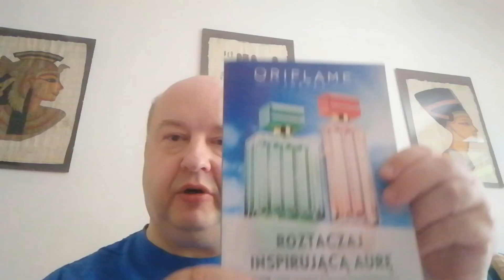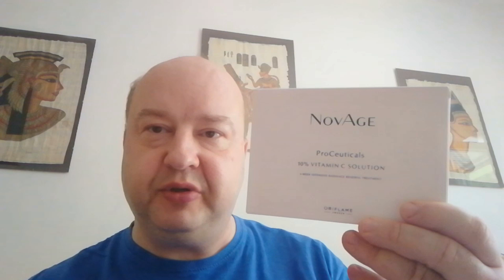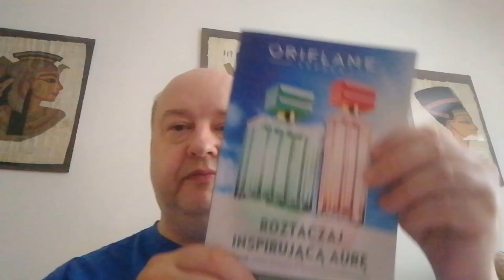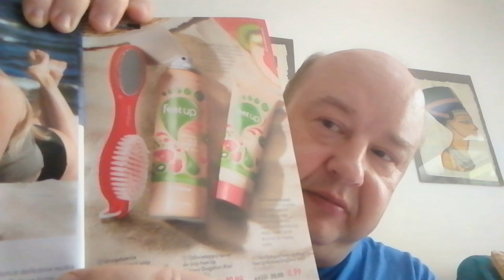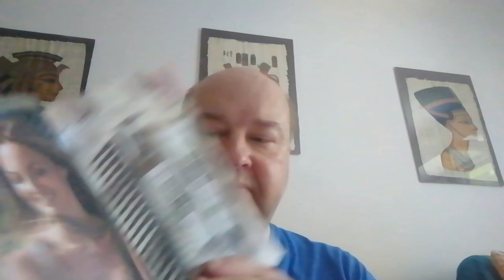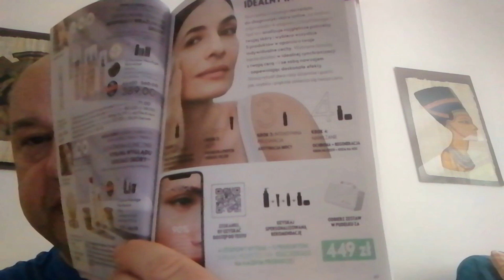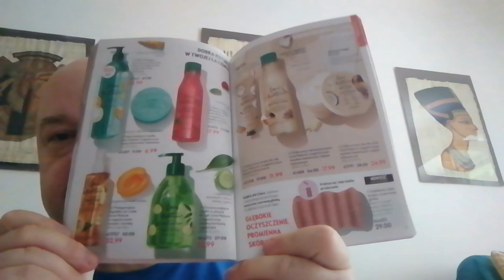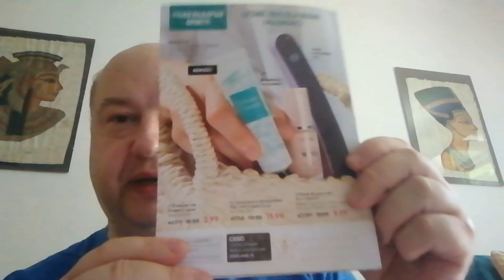0332 Oriflame 9/2023 - przegląd katalogu - pierwsze zamówienie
W filmie prezentuję katalog Oriflame nr 9/2023 oraz pierwsze zamówienie z tego katalogu.
Oferta obowiązuje między 14 czerwca a 4 lipca 2023.